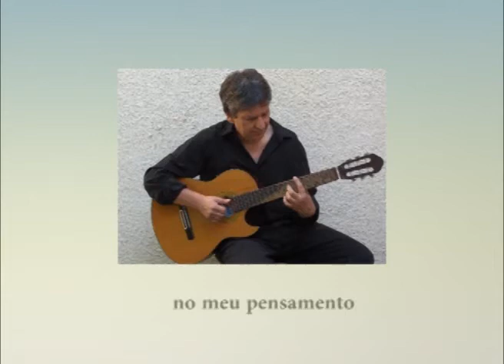Áhlle - Um sonho e um belo sentimento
Vídeo com o arranjo de base da música "Um sonho e um belo sentimento", de autoria de Áhlle. Créditos no vídeo.